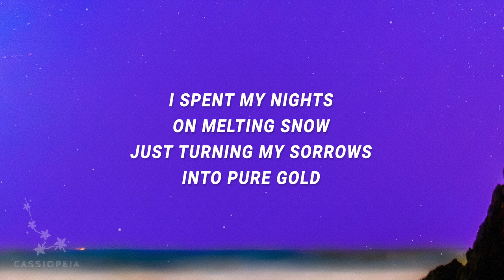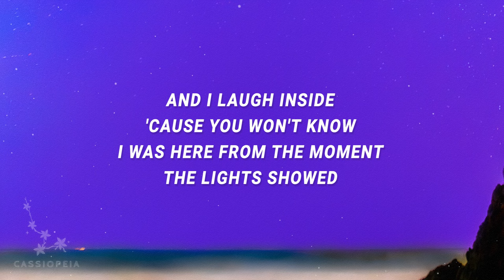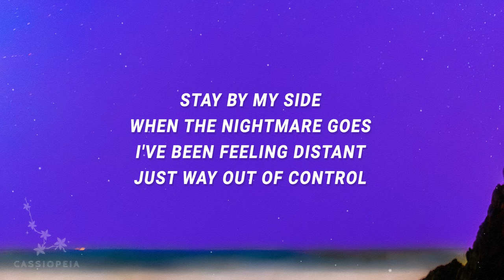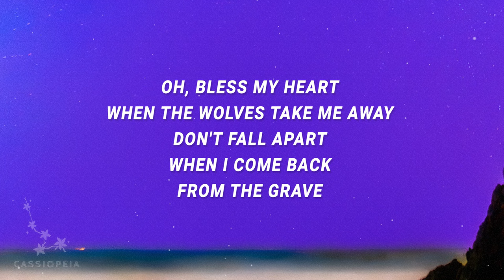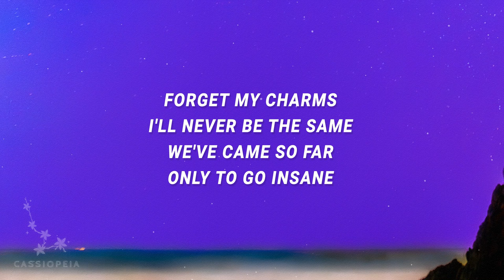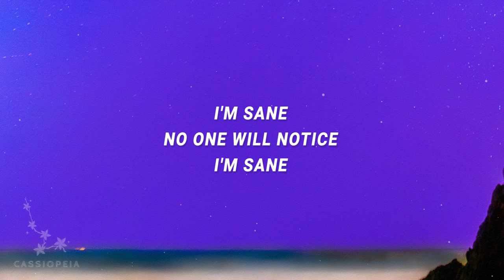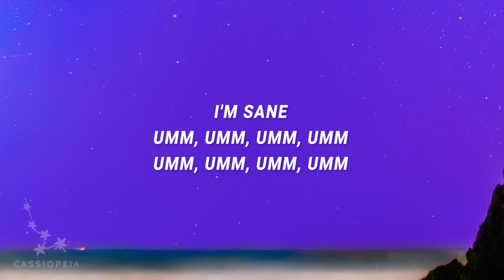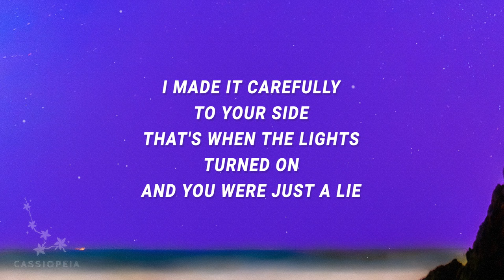DPR IAN - Don't Go Insane (Lyrics)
DPR IAN - Don't Go Insane

"Don't Go Insane" is out now.

(Lyrics):
[Verse 1]
I spent my nights
On melting snow
Just turning my sorrows into pure gold
And I laugh inside
'Cause you won't know
I was here from the moment the lights showed

[Pre-Chorus]
Oh, bless my heart
When the wolves take me away
Don't fall apart
When I come back from the grave
Forget my charms
I'll never be the same
We've came so far
Only to drift away

[Chorus]
Don't fall apart
Forget my charms
Only to go insane

[Post-Chorus]
Insane
(No one will notice)
(Ooh-ooh-ooh)
I'm sane
Insane
(Prrrah)

[Verse 2]
Stay by my side
When the nightmare goes
I've been feeling distant
Just way out of control
But I laugh inside
Just so you can glow in the dark
When it's time for me
So just stay

[Interlude]
Why don't you wanna stay?
You just wanna trip me out

[Chorus]
Don't fall apart
don't go insane,dpr ian,
don't go insane lyrics,
don't go insane dpr ian lyrics,
don't go insane tiktok,

[Post-Chorus]
Insane
(Ooh-ooh-ooh)
I'm sane
Insane
I'm sane

[Breakdown]
Can't see
(Prrrah)
I'm sane
(Prrrah)

[Bridge]
I waited endlessly all night
Looking up at all the fireflies in the skies (Prrrah)
I made it carefully to your side
That's when the lights turned on
And you were just a lie

[Outro]
I'm sane
I'm sane

Lyric video for Don't Go Insane by DPR IAN on Cassiopeia lyrics channel.